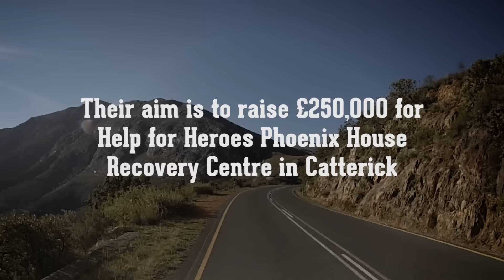Blood Sweat And Gears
In 2016 a team of volunteers from PWS will embark on a grueling 500km cycle ride across South Africa. Their aim is to raise £250,000 for Help for Heroes Phoenix House Recovery Centre in Catterick.

This is why they're doing it...